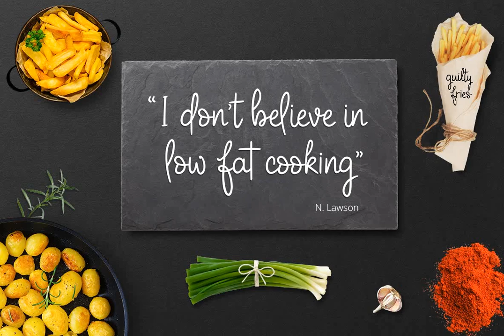Cotugno Script Font Download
Introducing Cotugno Script! A casual, hand written script font for casual ocasions, fashion, social media, product promotion \&amp\; high impact headlines.Cotugno Duo was written by hand to give the most natural and casual style possible for your p...